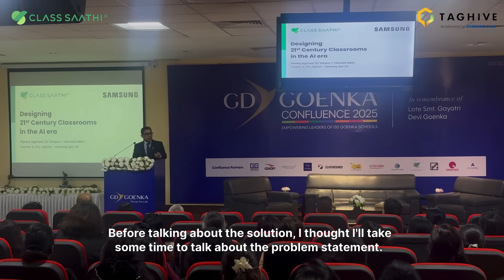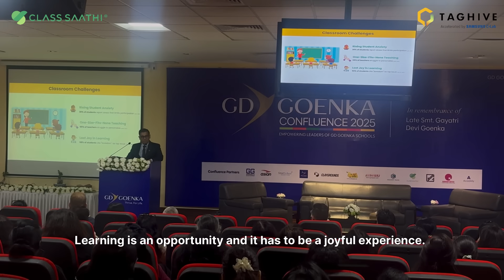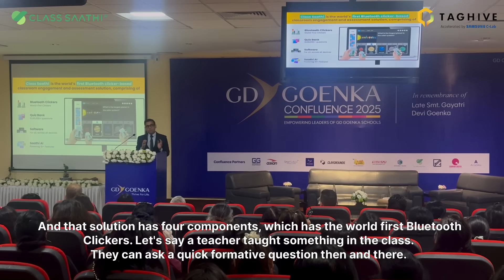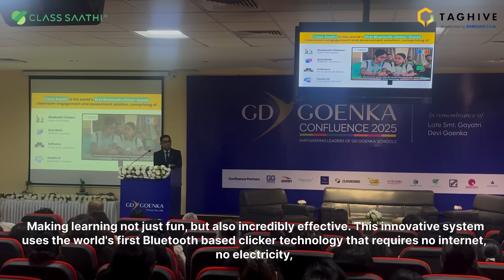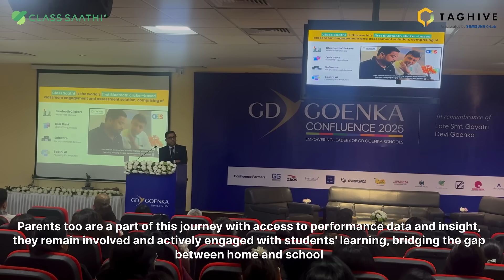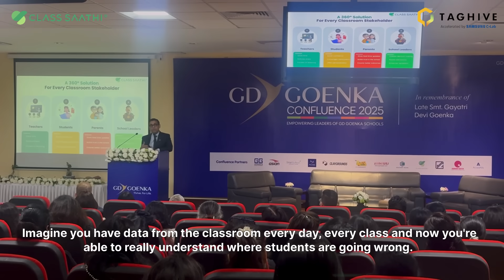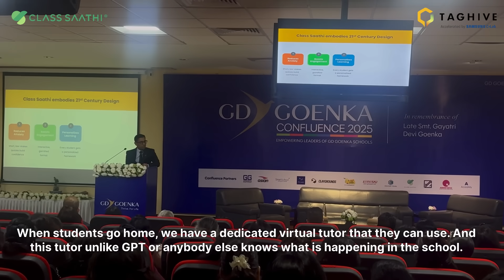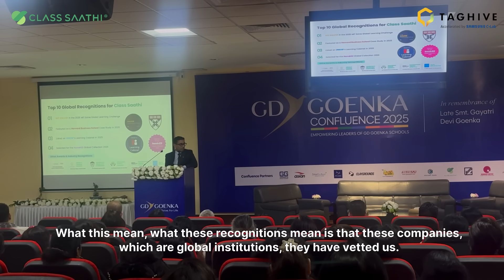GD Goenka Confluence | Designing 21st-Century Classrooms in the AI Era – Pankaj Agarwal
At GD Goenka Confluence, Pankaj Agarwal, Founder & CEO of TagHive, shares his journey and vision for designing 21st-century classrooms in the AI era through Class Saathi.

A former circuit engineer at Samsung and an inventor on the Galaxy R, Pankaj brings deep engineering expertise, global exposure from South Korea, and insights from Harvard to address one fundamental question:
Why is the joy of learning disappearing from classrooms?

Challenges highlighted:
• Rising student anxiety and fear of participation
• One-size-fits-all teaching approaches
• Declining attention spans within the first 5–10 minutes
• Loss of joy in everyday learning

The Class Saathi solution:
Built over 8 years, Class Saathi is designed around five core principles:
✔ Reducing anxiety
✔ Boosting engagement
✔ Personalising learning
✔ Tracking progress with data
✔ Bringing joy back into classrooms

What powers Class Saathi:
• World’s first clicker-based classroom system (no internet, no electricity)
• Teacher-friendly software
• 1M+ curriculum-aligned questions (Grades 1–10)
• AI-powered Saathi Genie & Tutor

Impact across stakeholders:
- Teachers save time, gain deep learning insights, and receive AI support
- Students participate fearlessly, improve performance, and build confidence
- School leaders make data-driven decisions, not assumptions

Today, Class Saathi is used in 15,000+ classrooms globally across India, South Korea, Malaysia, Vietnam, and South Africa, and has been recognised by MIT Solve and other global platforms.

As Pankaj concludes:
“With Class Saathi, we can transform classrooms from boring to scoring.”

A must-watch for school leaders, educators, and anyone shaping the future of learning.